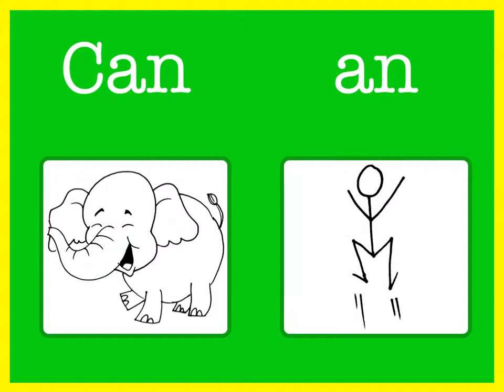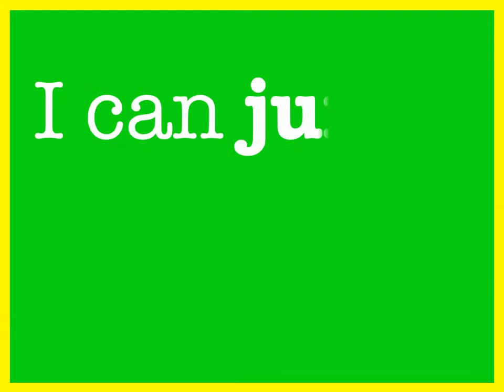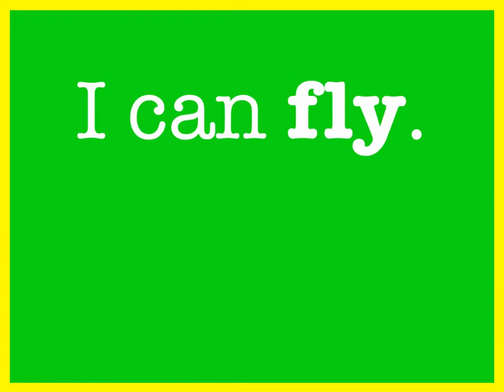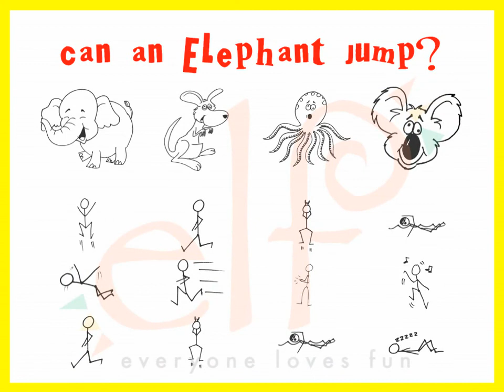Can An Elephant Jump